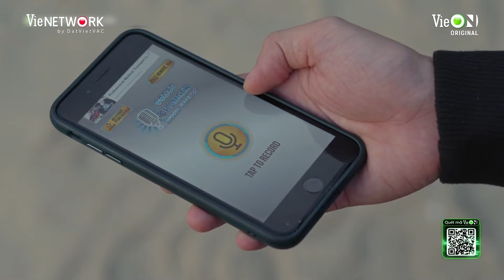Con rể tương lai thẳng tay thủ tiêu ông Dũng ngay khi bị lột trần bộ mặt thật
Đón xem “7 Năm Chưa Cưới Sẽ Chia Tay” SỚM NHẤT và TRỌN BỘ ĐỘC QUYỀN trên siêu ứng dụng giải trí VieON nha

✅ All the content in this video, we want to send the highlighted viewers and direct viewers to the full episode. We wanna share the best highlight with people that love serial drama like us. Moreover, all of the best cut have just brought the entertainment factor without monetized.